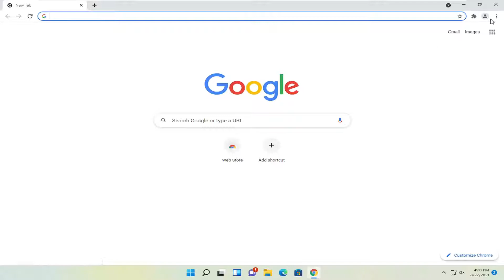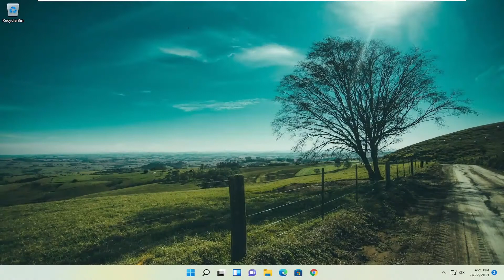How To Fix If Playback Doesn't Begin Shortly Try Restarting Your Device Error On YouTube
If you are not able to play some videos on your web browser, there may be an issue with hardware acceleration. Users who have the setting turned on are likely to encounter the error message ”If playback doesn’t begin shortly try restarting your device.” The problem can also be due to the new HTML5 video player that’s currently in use on popular video sharing platforms like YouTube.

Issues addressed in this tutorial:
playback doesn't begin shortly try restarting your device
if playback doesn't begin shortly
if playback doesn't begin shortly try restarting your device fix
if playback doesn't begin shortly try restarting your device fix chrome
if playback doesn't begin shortly try restarting your device fix Firefox

You can resolve the issue by customizing the settings for your web browser or by installing add-ons for YouTube’s new HTML5 player. You can also choose to uninstall or update the graphics card drivers. If all else fails, you can try any of the following fixes.